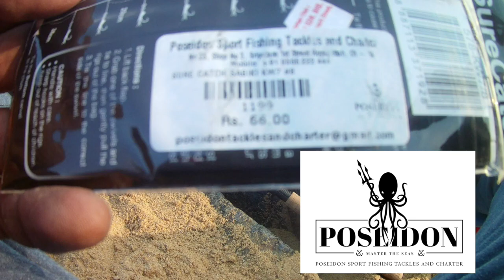Fishing for King Fish Chennai Ennore | Live bait fishing | Vanjaram fishing | It's Hobby Time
Hello Friends,
This video is about targeting King Fish/Vanjaram Fish. I have spent close to 10 hours inside the sea for this video.Hopefully next time i will get one on my Rod and Reel setup.